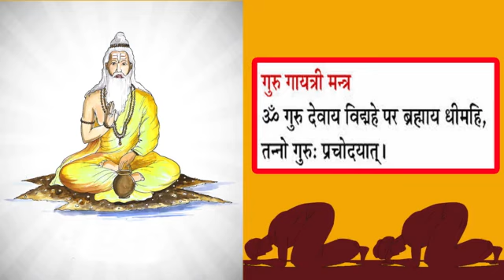guru mantra for guru poornima guru gayatri mantra chanting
Guru Purnima Mantra |guru gayatri mantra chanting

Everyone try to show gratitude to the spiritual master on the spcial occasion of guru poornima and in this video i am presenting the best mantra to please guru the spiritual master.

If you are a disciple or worship any god then on this guru poornima do recite the guru gayatri mantra to attract the blessings of divine energies.

Guru poornima occasion is very important for disciple who want to show gratitude to his or her guru i.e. spiritual master.
If you are searching for mantra which is used to perform guru pooja then here is the best mantra i.e. "GURU GAYATRI MANTRA"

The spell is following:

ॐ गुरुदेवाय विद्महे
परब्रह्माय धीमहि।
तन्नो गुरुः प्रचोदयात॥

guru gayatri in english:

om gurudevaya vidmahe
parabrahmaya dhimahi|
tanno guruh prachodayata||

Hindi Translation

ॐ मै गुरु का ध्यान करता हूँ,
है  परब्रह्म, मुझे उच्च बुद्धि दो,
है  गुरु मेरे मन को प्रकाशित कीजिये।

Meaning of guru gayatri spell in english:

Om, Let me meditate upon Guru,
Give me higher intellect,
And let Guru illuminate my mind.

Listen this mantra as much as you can and chant this guru gayatri mantra on the occasion of GURU POORNIMA with divine mantras.

guru poornima mantra chanting guru gayatri mantra chanting for guru pooja